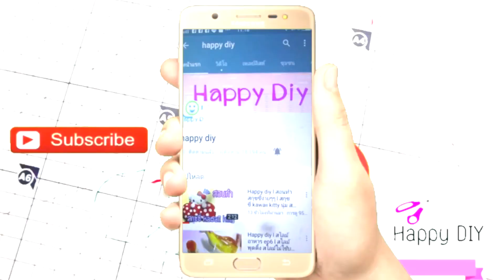Diy phone case from old clothes l Diy เคสมือถือทําเอง ง่ายๆจากเสื้อผ้าเก่า l Happy diy